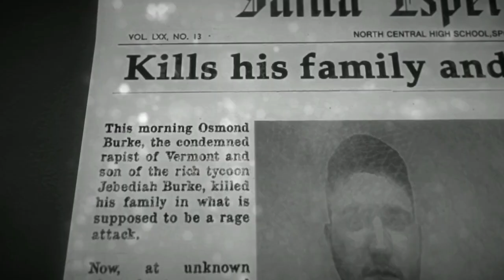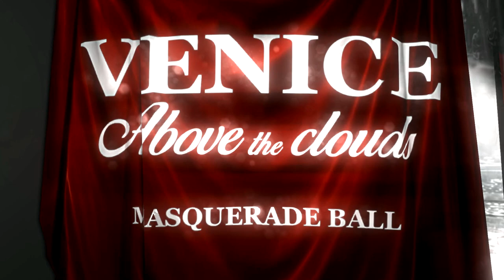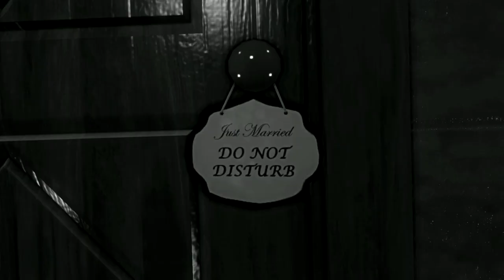Blues and Bullets Gameplay - #02 - Bravo! - Let's Play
Eliot Ness, the former leader of the legendary Untouchables, wished only to spend the rest of his days working in his diner, not dwelling too much on the cesspit of corruption his city, Santa Esperanza, had degenerated into.

When children suddenly start to disappear and the police just simply a blind eye, Eliot decides to take the law into his own hands, track down the culprit and bring him to justice by any means necessary, even if he has to abandon his dreams of a peaceful life and again get embroiled in shootouts with the usual array of assassins and hoodlums.

Hey everyone! I produce several videos a week, ranging from simple Let's Plays to first impressions. I'm always up for playing new games with new people, so if you have any recommendations or want to play sometime, let me know!